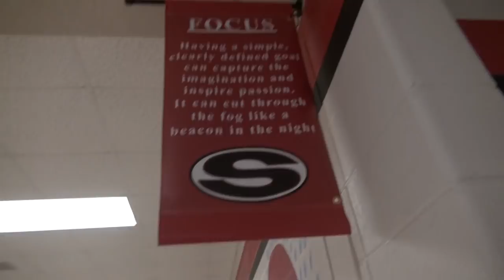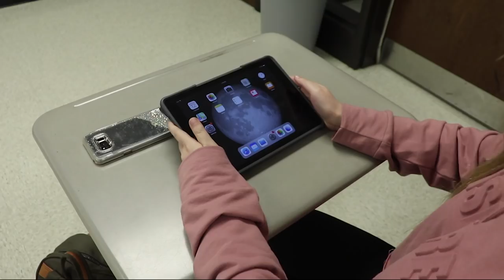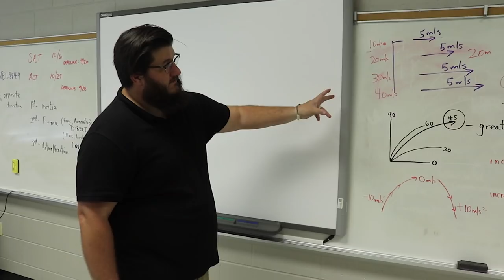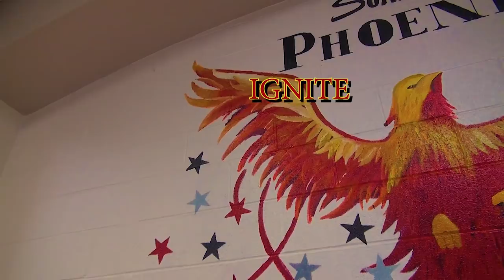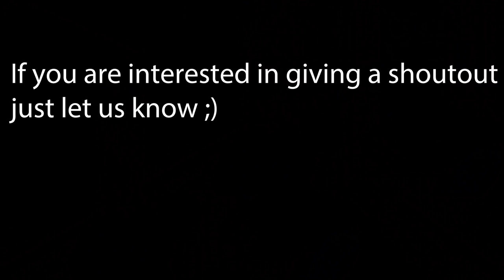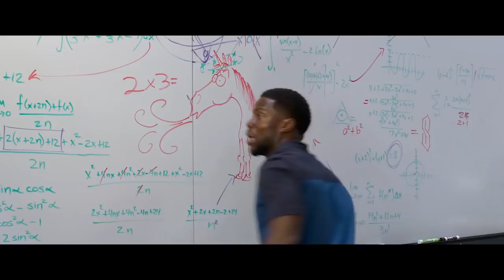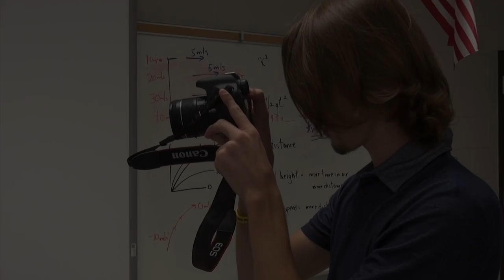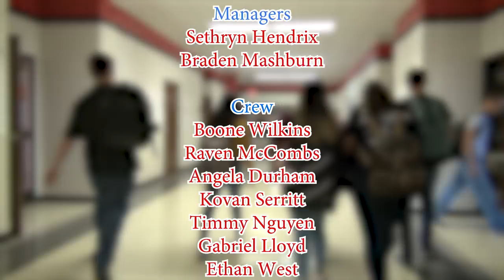IGNITE Season 1 Episode #3